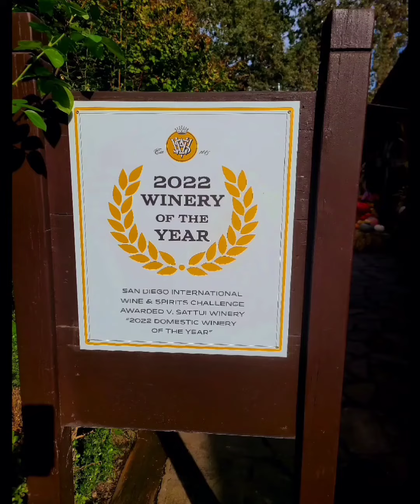V Sattui -2022 Winery of the Year🥂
V Sattui winery was established in 1885 by Vittoro Sattui. The current owner is Dario Sattui. They have a tasting room that carries  an expansive variety of world class wines.There's also a deli inside that carries a nice selection of unpretentious gourmet food. And there's a beautiful tree shaded picnic area where you can enjoy your meal with a glass of wine, while taking in the ambience of this vineyard that sits on 38 acres framed by rolling wine grapes with a  backdrop of majestic mountains. V Sattui's beautiful grounds were voted the top 5 winery for wedding venues in the world. It is one of the few wineries in the area able to host wedding ceremonies, which can be held either in the courtyard or on the majestic tower lawn. You can also catch a glimpse of V Sattui as you ride Napa Valley's famous wine train. Visit V Sattui winery. You won't be disappointed!